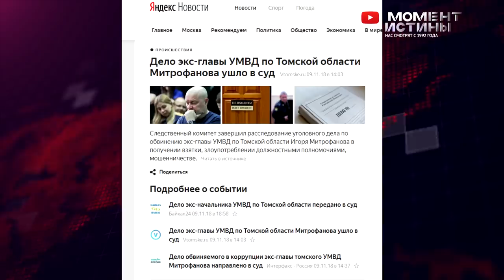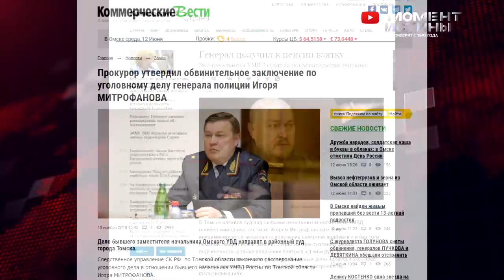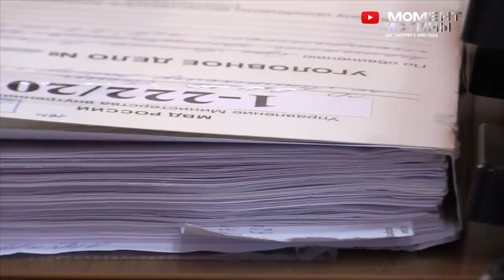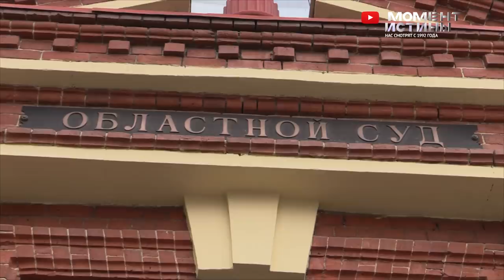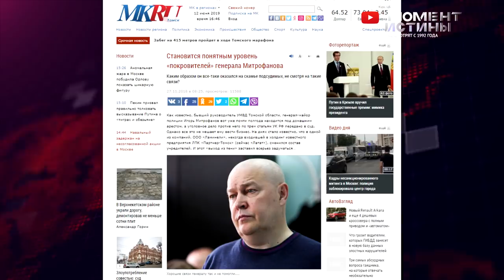Дело Кривошеина: когда за борьбу против коррупции генерала Митрофанова светит 4 года РЕАЛЬНОГО СРОКА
Участники выпуска
1. Предприниматель Андрей Кривошеин
2. Игорь Митрофанов (возглавлял полицию Томской области с 2010 по 2016 год и был снят с должности указом президента. В октябре 2017 года СУСК сообщало о возбуждении в отношении него уголовного дела о злоупотреблении должностными полномочиями)
3. Прокурор Ткаченко Александр Михайлович
4. Прокурор Дружинин Михаил Валерьевич
5. Председателя суда Мухамедярова Галина Борисовна